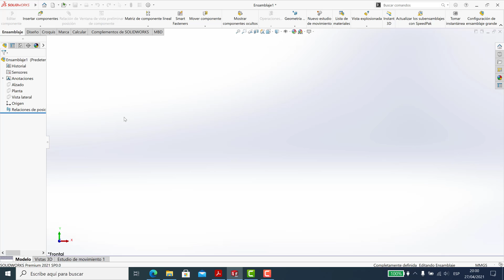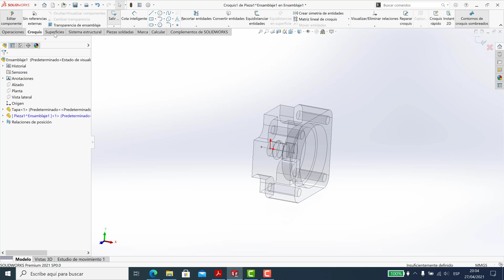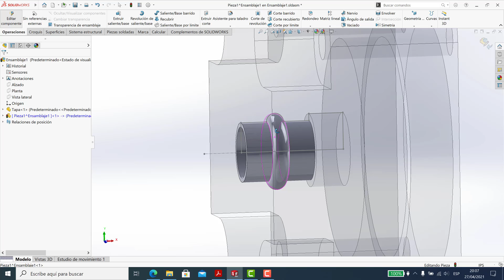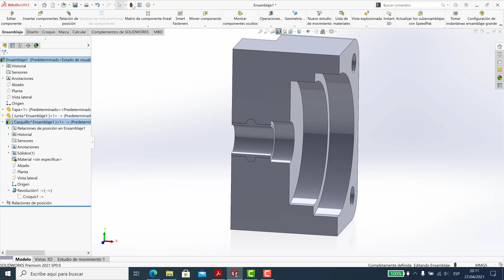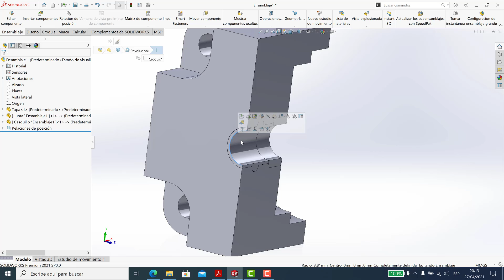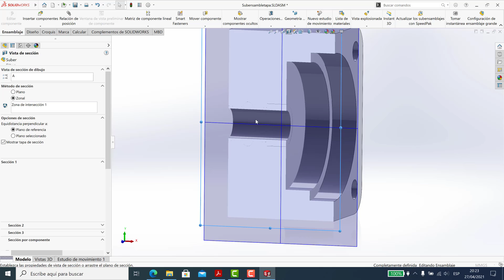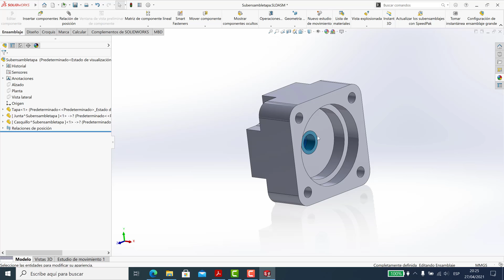Cilindro neumático de simple efecto con resorte parte03 | Solidworks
Build3Design - Analysis and Design on mechanical engineering:

Las aplicaciones CAD tienen herramientas de modelado que se pueden aprovechar para obtener algunos tipos de piezas y ensamblajes elásticos.
Cuéntame tu experiencia, comenta si te hizo útil esta herramienta y como lo aplicas en tus diseños.

♥ ¿Te ha gustado este vídeo? Suscríbete, comparte con tus amigos para que más gente tenga la información libre para todos, y ayúdame a seguir publicando más material y llegar a los 1K suscriptores y podamos ser una comunidad que apasiona el diseño CAD y CAE.

Saludos

Solidworks 2021
Solidworks Cilindro
Solidworks Neumático
Solidworks Resorte
Solidworks Elásticos
Solidworks Barridos
Solidworks tips
Solidworks Sub ensamble